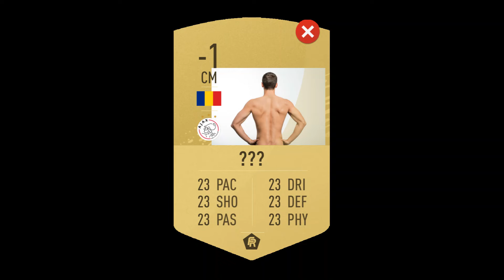Funky fifa cards that never exist part two